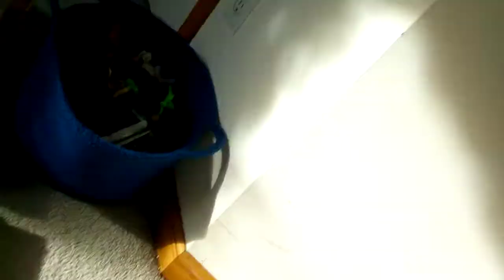Crisscross Union Pacific and Kansas City Southern Train | Videos for Kids | Conner Train Kid